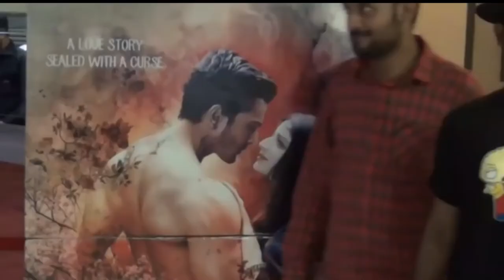YTEP-03 Sanam Teri Kasam || MOVIE || A LOVE STORY SEALED WITH A CURSE 😭😥😞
Sanam Teri Kasam Movie Review in Hindi by Filmi.

Inder and Saru are defying all odds to stay together. But what does destiny have in store for them?

Aap sabke Pyar aur Support ke liye Dil se Thanks and love from bottom of my heart 🙏🙏🙏